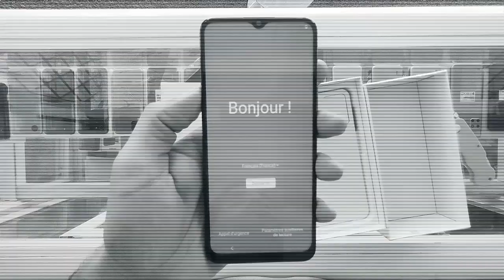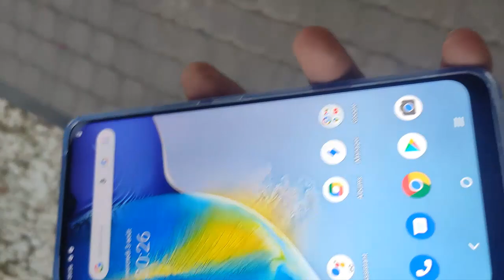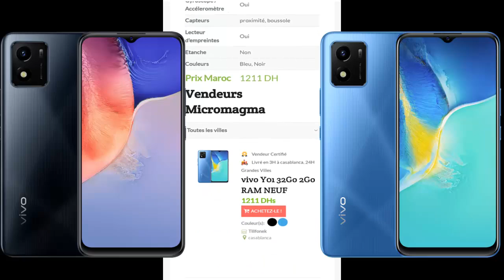هاد الهاتف نزل الثمن ديالو Vivo Y01 2/32